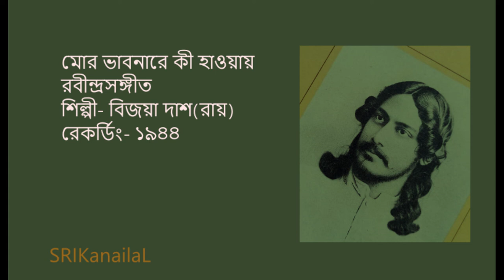mor bhabanare ki haoway -Bijaya Dash(Ray)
Rabindrasangeet
Recording - 1944
Hindusthan Record